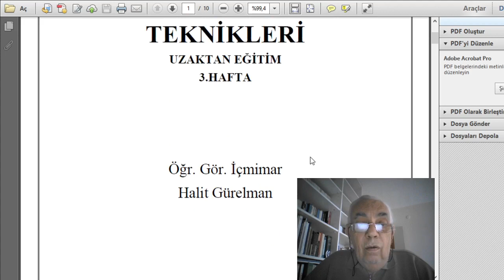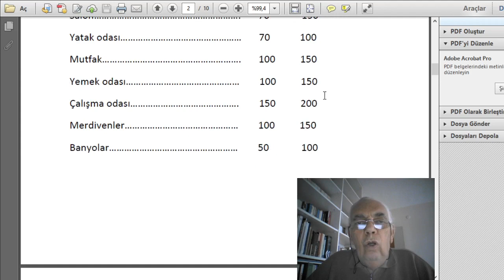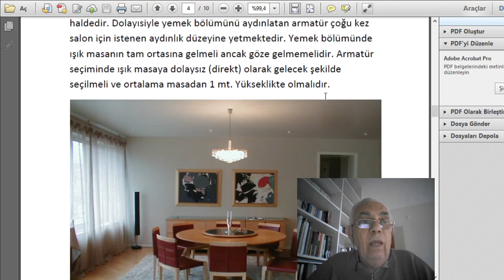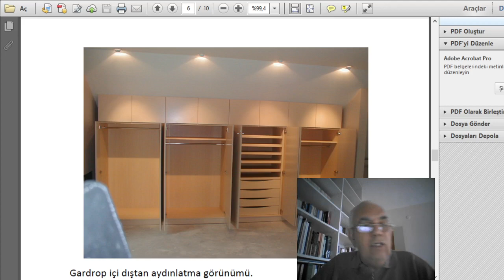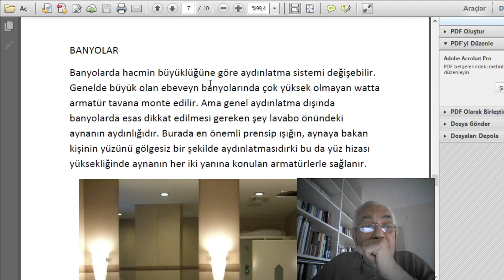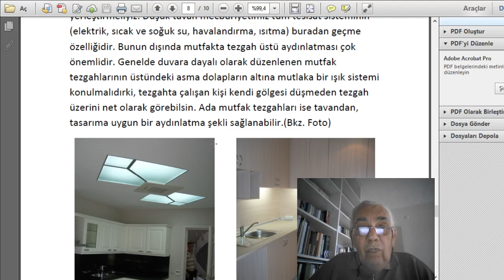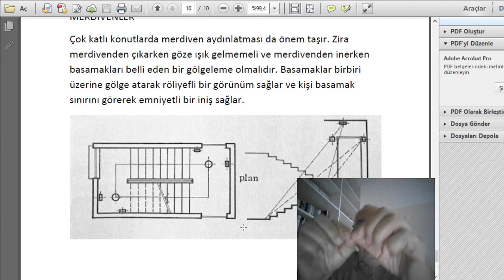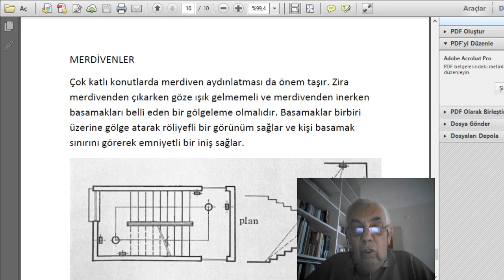AYDINLATMA TEKNİKLERİ 3.DERS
aydınlatma hesabı

İÇ MİMARİ DERSLERİ :
Üniversitede verilen ders içerikleri ile uyumlu bir haftalık ders sunumu.
Hazırlayan Halit Gürelman. 50  yıllık İçmimar olarak çalışıp 13 yıldır öğreti m görevlisi olarak çalışmaktadır.

Kaynaklar:
Prof.Şazi Sirel  yapı fiziği seminer notları
Prof. Müjgan Şerefhanoğlu konutlarda aydınlatma